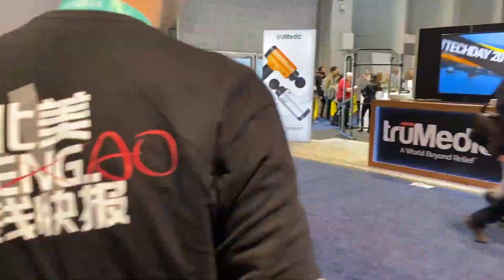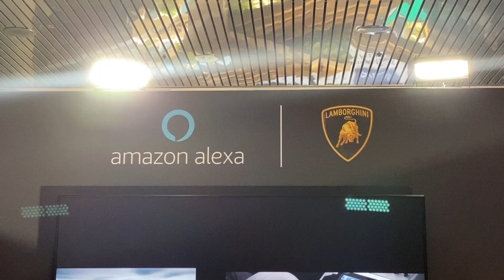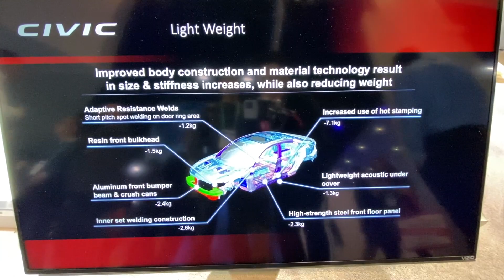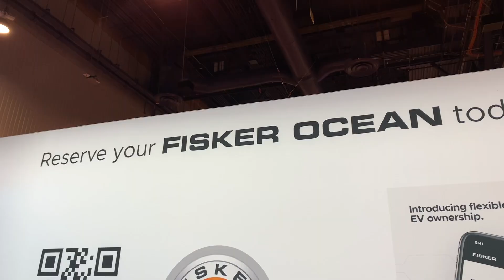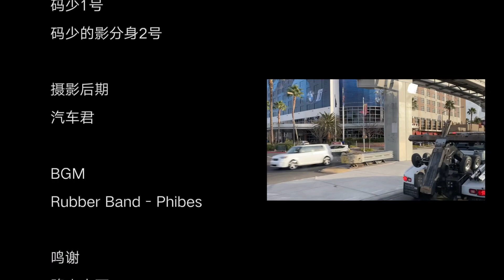CES 2020 Vlog！飞行车、拜腾My Byte首款量产车、豪车电动车...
北美省钱快报带你看CES 2020，现场炫酷新科技看傻眼！飞行车、5G手机、拜腾My Byte首款量产车、Google排大队...